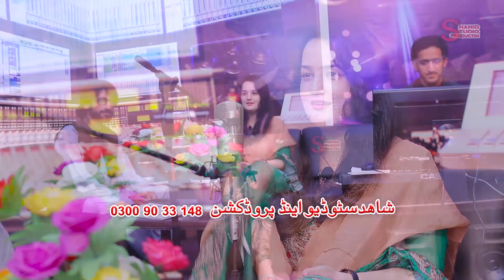MUSKAN FAYAZ NEW (LIVE PAROGRAM) 2020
SONG TAPI  GHARAN
SINGER MUSKAN FAYAZ
PRESINTED BY SHAHID STUDIO&PRODUCTION SADAR